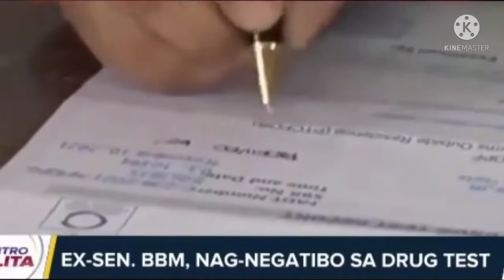grand reception#subscribe eat it if youn want to🤣 buy pre/duterte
sino nga ba ang tama nating piliin para president? gusto nyo naba bitawan c digong na daming mga OFW ng natulongan sa ibang bansa at nbigyan ng lection nag mga arabo sa mga kasamaan sa ating mga kapwa pilino?